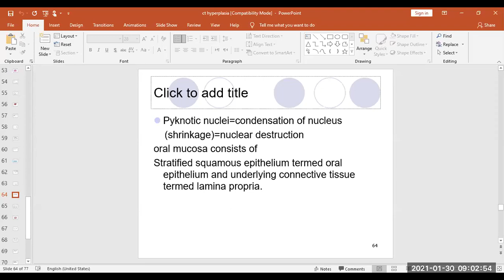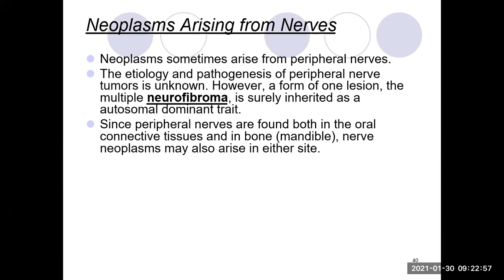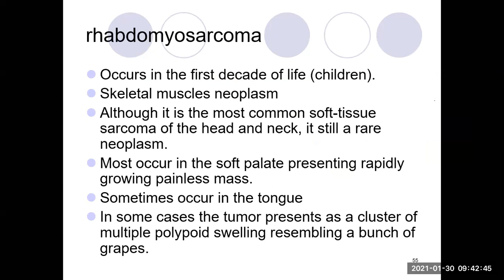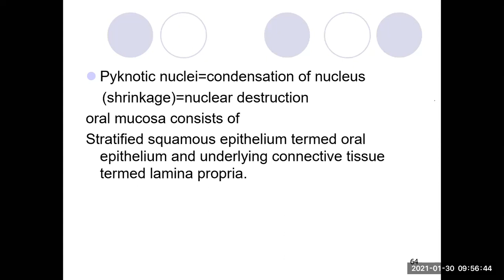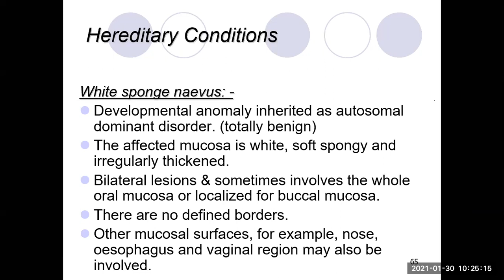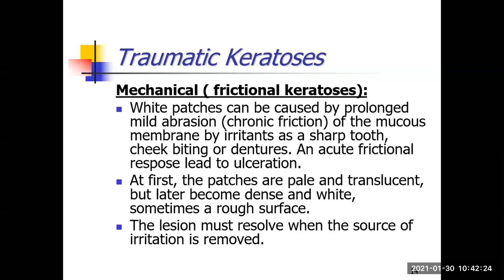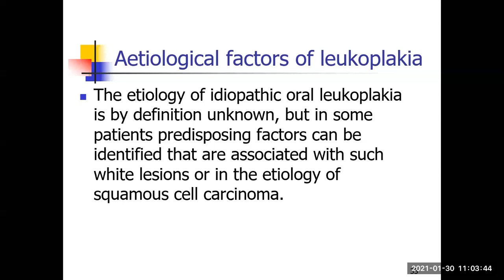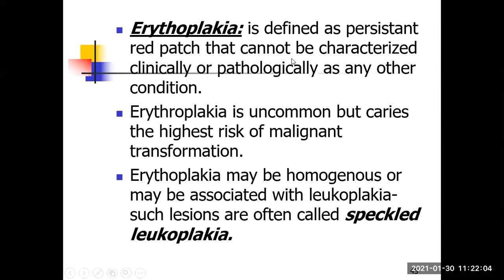oral patho 6th recording 30 1 2021